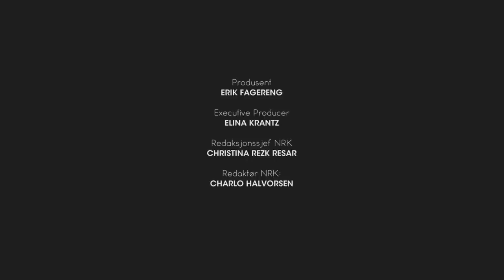Latter Live 2 - Episode 8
1:17 Johan Golden scene
4:45 Henrik Thodesen backstage
5:20 Henrik Thodesen scene
10:44 Christer Torjussen & Paul Håvard Østby backstage
11:34 Paul Håvard Østby scene
15:02 Yngve Skomsvoll backstage
15:34 Yngve Skomsvoll scene
18:21 Vidar Hodnekvam backstage
18:45 Vidar Hodnekvam scene
24:42 Jon Niklas Rønning backstage
25:17 Jon Niklas Rønning scene